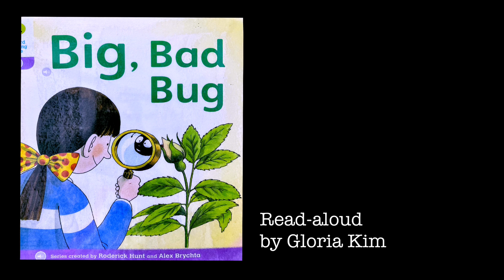0.3 Duranno Library | Big, Bad Bug